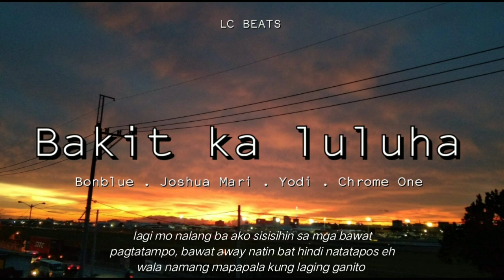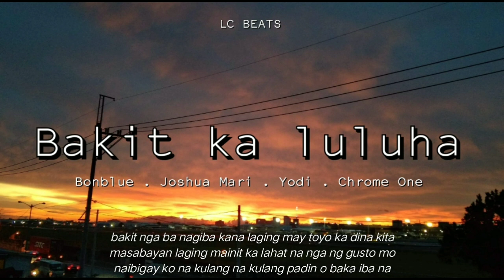Bakit ka luluha - Bonblue, Joshua Mari, Yodi & Chrome One (Lyric Video)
Mix and Mastered by Joshua Mari
Beat by LC Beats
Recorded @ JMJ Music Production